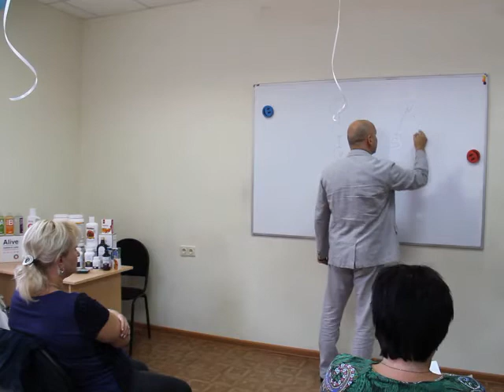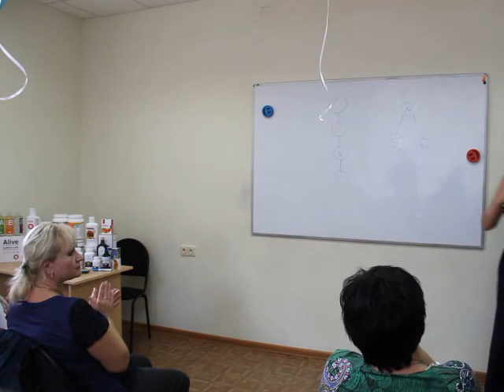Борис Попов. Роль наставника. Воронеж